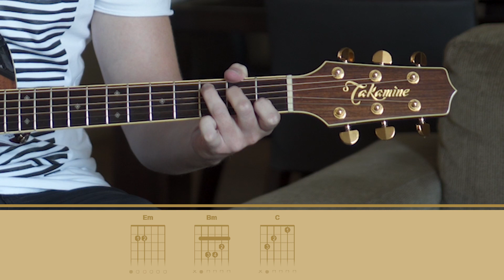GTG ENSINA - PRECIPÍCIO (APRENDA A TOCAR)